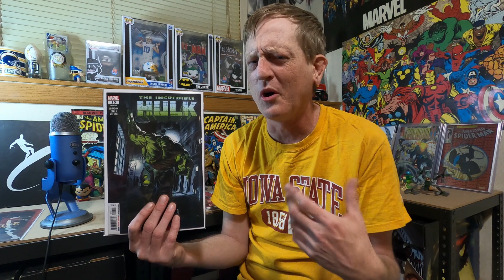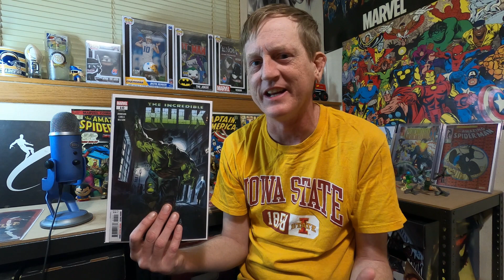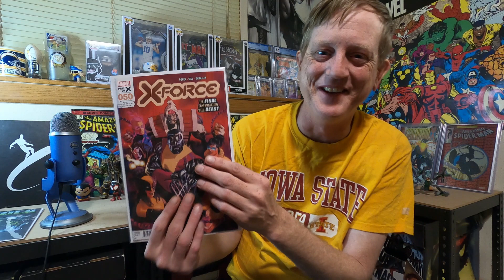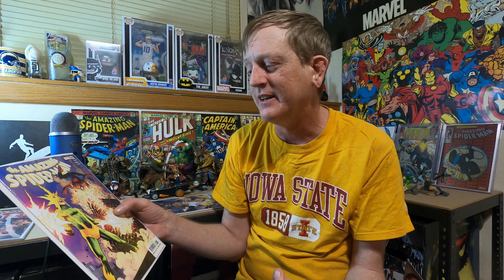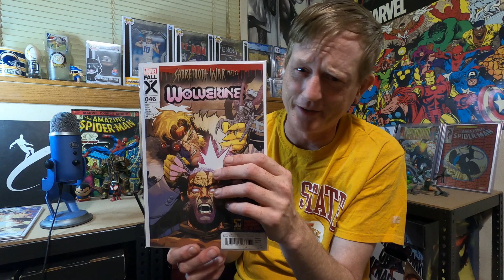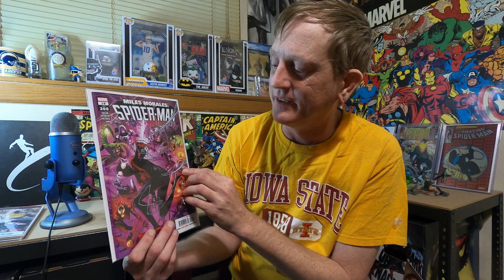New Comic Book Day 3-27-24!! Miles Hits Legacy #300!!